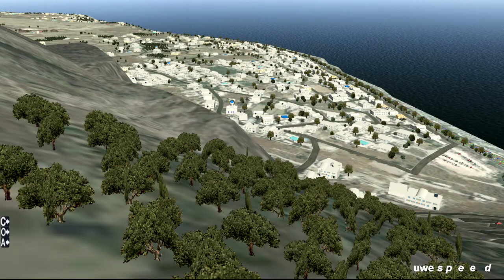Santorini X-Plane 3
Some more impressions from the upcoming Santorini scenery for X-Plane 10 (freeware).